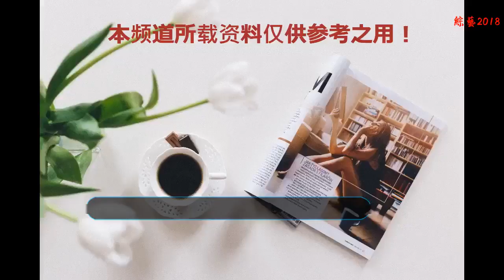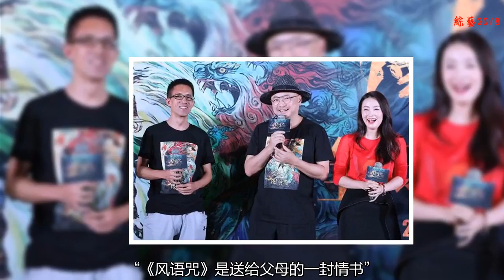《風語咒》首映 徐崢力挺：特別后悔沒監制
8月1日動畫電影《風語咒》在京舉辦首映禮。導演劉闊攜配音演員褚珺、趙毅、路知行等人悉數到場。徐崢則作為神秘嘉賓亮相現場，為妻子擔任出品人的電影站臺宣傳，表示自己錯過監制的動畫電影都會大火。
    作為畫江湖系列的首部動畫電影，風語咒講述了失明少年朗明的冒險經歷。首映禮開始，幾位主創剛一亮相，便用影片的彩蛋自稱自己是“王富貴”。
    影片出品人小陶虹透露，跟這部電影的緣分始于自己的女兒，女兒是俠嵐系列的忠實粉絲，所以很早就開始關注這個系列，機緣巧合下接觸到《風語咒》，被故事打動，決定投資。
    小陶虹說：“中國國漫挺讓人著急的，我自己有孩子，我真的不希望看得都是西方文化背景，講述的西方故事。”她表示，希望能給國漫信心，讓他長得更加好，這才是值得驕傲的事情。
    在結尾處，影片打上了“謹以此片獻給我們的父母，他們的守護猶如我們生命中燦爛的陽光。”的字幕。導演劉闊說，“《風語咒》是送給父母的一封情書”，希望更多年輕人，能通過這部電影重新看到被忽略的親情。在現場，他還和觀眾們互動，透露了隱藏在電影中的幾個線索，包括朗明和母親梅姐的奇妙相遇。
    制片人劉劉也提到，導演劉闊希望《風語咒》是一部“小手可以牽大手”的電影。今天特別感動能看到這么多小手和大手來觀影，希望每個人都能體會到父母子女的愛的意義。
    導演劉闊則坦言，全片制作團隊均為中國人，劇中所有元素均參照中國傳統，希望能制作出真正的“良心國漫”。
    徐崢在當晚的首映禮上也意外亮相，前來支持自己妻子作為出品人的電影。他笑談自己錯過了擔任這部電影監制的機會，而此前更是錯過了監制《大圣歸來》和《大魚海棠》的機會。他表示，最后自己錯過監制的動畫電影都大火了。
    此次《風語咒》的創作，褚珺、趙毅、閻萌萌、邊江、山新等大波配音明星都悉數回歸，助力這部國漫。
    回憶起與畫江湖多年的合作，褚珺、趙毅表示“彼此成就，彼此成長”，是像家人一般的存在。“新成員”路知行雖然首次合作畫江湖，卻自曝早已是畫江湖的老粉絲，首次看到郎明的角色，也被他的熱血和義氣所感動。
    動畫電影《風語咒》將于8月3日正式上映。